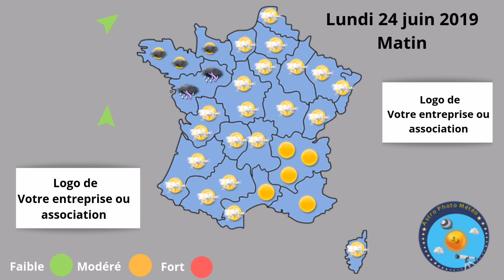La météo nationale du 24.06.2019 par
Après une fin de semaine orageuse, la chaleur est de retour sur notre pays ce week-end. Cette chaleur s'accentuera en début de semaine prochaine et persistera au moins jusqu'à vendredi. Une alerte à la canicule sera déclenchée dimanche sur de très nombreux départements.
Jusqu'à présent, la France a connu quelques pics de chaleur de courte durée, marqués par de fréquentes dégradations orageuses. A partir de dimanche, de l'air très chaud remontant d'Afrique du Nord concernera l'ensemble de la France. Dans ce contexte on peut d'ores et déjà parler de vague de chaleur caniculaire sur notre pays.

Un contexte propice : "la pompe à chaleur"

La configuration météorologique de la semaine prochaine sera classique pour la saison et dans le cas des vagues de chaleur : une dépression se positionnera au large atlantique, tandis que l'anticyclone se calera vers la mer du Nord. Entre ces deux systèmes, en suivant le mouvement de l'air autour de la dépression, c'est donc un flux de sud se mettra en place sur la France et remontera directement du Sahara sur le pays.

Semaine prochaine : à quoi s'attendre ?

La situation est confirmée, avec une semaine qui s'annonce caniculaire. Les régions les plus chaudes s'étendront des Pyrénées au nord-est en passant par Auvergne-Rhône-Alpes. Les températures pourront atteindre 34°C à 38°C, avec des pics possibles à 40°C très localement. La façade atlantique sera moins surchauffée, en raison de l'air maritime, d'un ciel plus voilé et surtout d'un risque orageux persistant. Les températures seront tout de même voisines de 30 à 35°C, excepté sur le littoral breton. Au sein de cette période, les seuils de canicule seront atteints, particulièrement entre mardi et vendredi sur les 4/5èmes de la France.

L'évolution ultérieure à partir de vendredi reste à fiabiliser, mais les températures semblent baisser à l'approche du week-end, avec une dégradation orageuse dont l'intensité et le nombre de régions concernées reste à préciser.

Coup de chaud, vague de chaleur, canicule : quelles différences ?

La différence entre un simple coup de chaud, une vague de chaleur et une canicule se détermine en fonction de la durée. Entre 1 et 3 jours, on parle plutôt de pic de chaleur. De 1 à 5 jours, le terme "vague de chaleur" est utilisé. Enfin, le terme "canicule" répond à des normes précises et à des seuils très élevés de températures nocturnes et diurnes qui doivent être atteints pendant au moins 3 jours et 3 nuits à la suite.

Pour la semaine prochaine, les seuils de canicule seront atteints voire dépassés pendant 4 à 5 jours. C'est pourquoi la semaine prochaine est qualifiée de caniculaire. Rappelons que les très fortes chaleurs - voire les canicules - ne sont pas rares en juin, avec, en dernier exemple, le cas de juin 2017, où le thermomètre avait atteint 38°C à Toulouse et 37°C à Paris. Si ces températures devaient être dépassées, ce qui n'est pas exclu, il faudrait alors remonter à 1947 et 1948 pour retrouver de telles valeurs en juin.